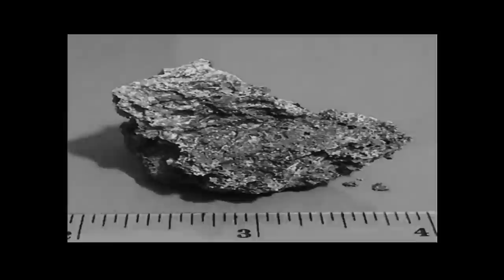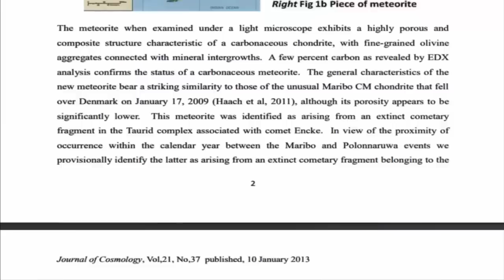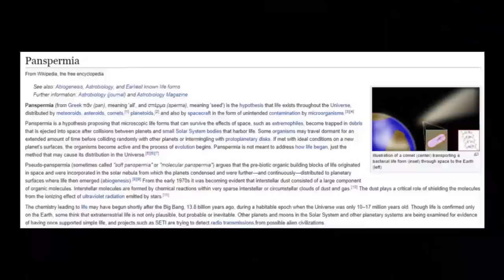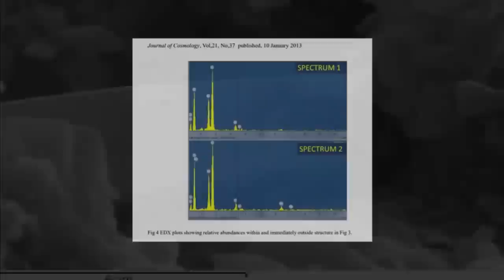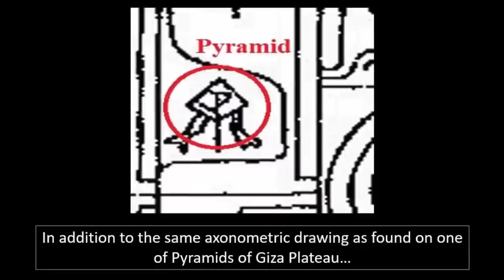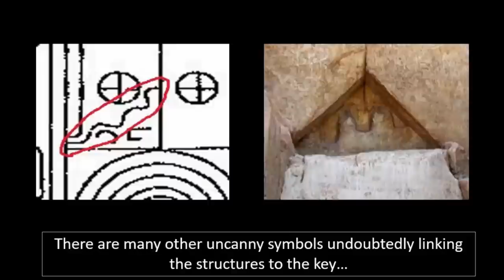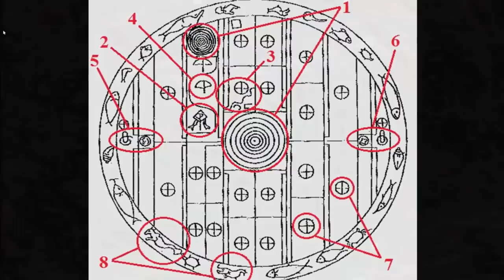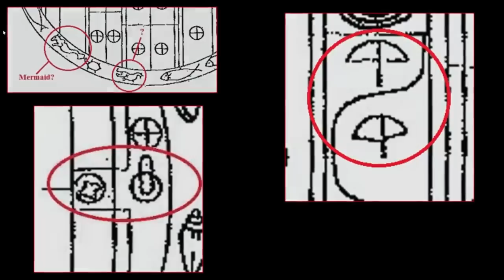Antediluvian Civilization Found In Sri Lanka? 💧